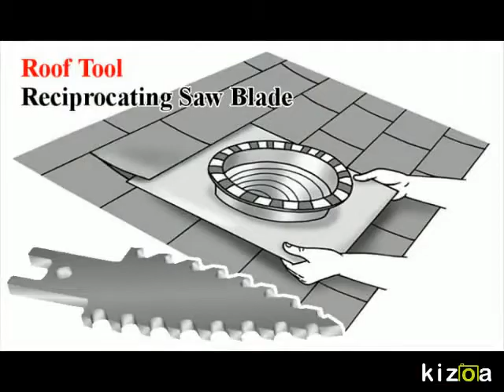Electrician Tools, Drywall Tools, Roof Tools, Plumber Tools, Shear & Wall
-Pac Cutter is a reciprocating saw blade. Dual-edge for maximum drywall cutting efficiency. Short blade prevents damage to electrical wires in the wall. Great for professionals and do-it-yourselfers. Cuts through plywood, CDX in shingle roof,hardy back board, wonder board, interior plaster, and any dry foam. Punch Cut and Sew 95% accuracy. Useful on reciprocating power saw high or low speed

Do you install drywall professionally or at home? If so, then you know

it can be difficult to cut through drywall with a standard blade with the Pac Cutter

you can cut through drywall with ease. It is a reciprocating saw blade. This unique

blade is shorter than a standard reciprocating saw blade, making it less likely to run into electrical wires behind the wall. The Pac Cutter also features dual-edge cutting blades.Make your next drywall job a breeze with the Pac Cutter.

roof

roof tools

drywall

drywall tools

plaster tools

electrician tools